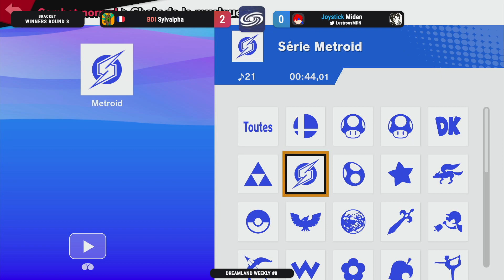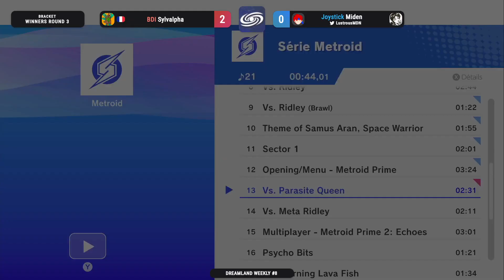Dreamland Weekly #8 Winners Semi - Infer X (Isabelle) Vs. Aru (Dark Pit) SSBU Ultimate Tournament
Dreamland Weekly #8 - 10/01/2023